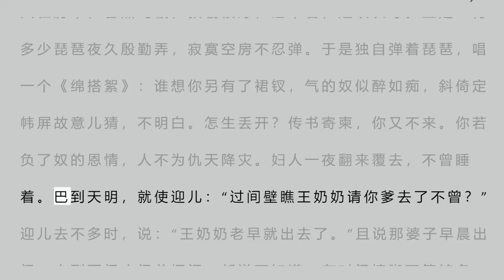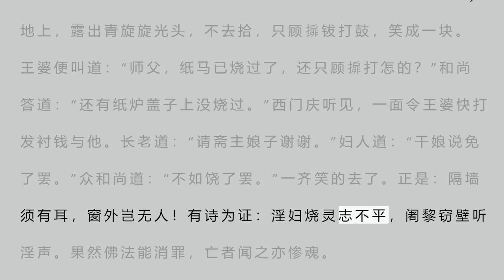崇祯本《金瓶梅》008 盼情郎佳人占鬼卦 烧夫灵和尚听淫声